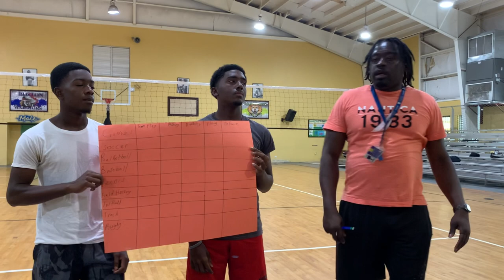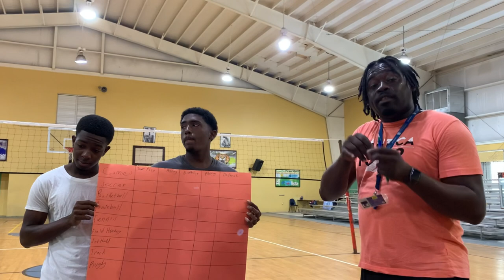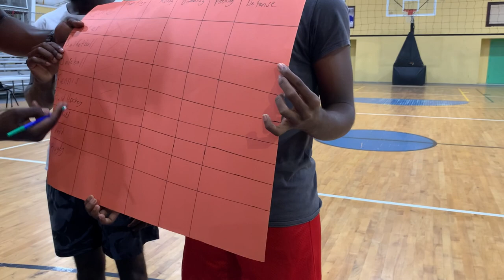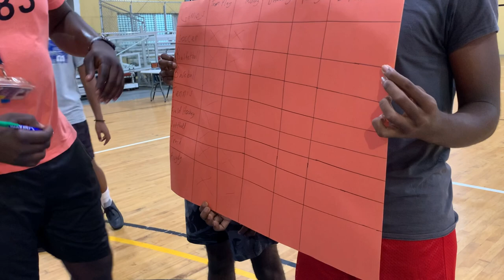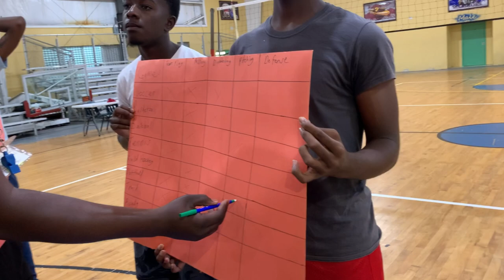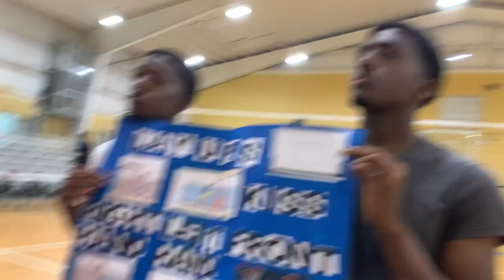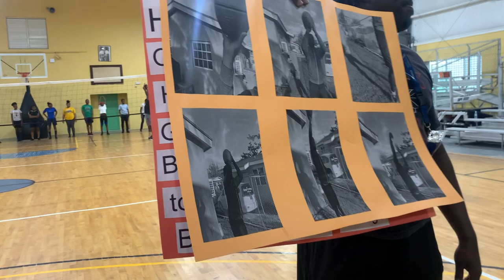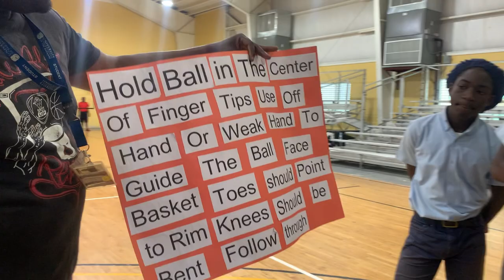Literacy documentary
class